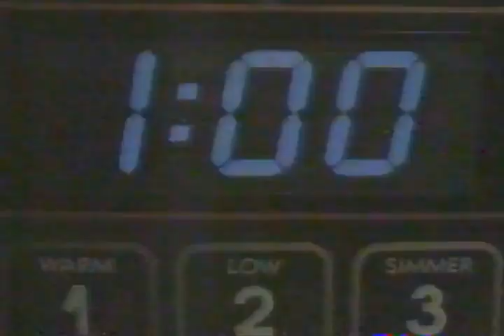One Minute - Kraft Cheez Whiz [Commercial Ad 1988]